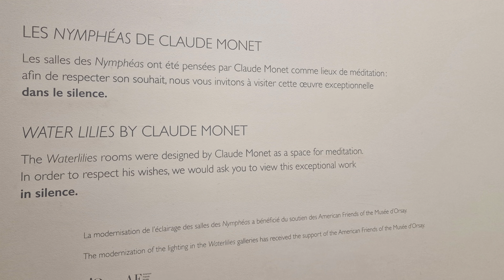Musée de l'Orangerie, Paris, France, 2024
"The Musée de l'Orangerie (English: Orangery Museum) is an art gallery of impressionist and post-impressionist paintings located in the west corner of the Tuileries Garden next to the Place de la Concorde in Paris. The museum is most famous as the permanent home of eight large Water Lilies murals by Claude Monet, and also contains works by Paul Cézanne, Henri Matisse, Amedeo Modigliani, Pablo Picasso, Pierre-Auguste Renoir, Henri Rousseau, Alfred Sisley, Chaïm Soutine, Maurice Utrillo, and others." Wikipedia